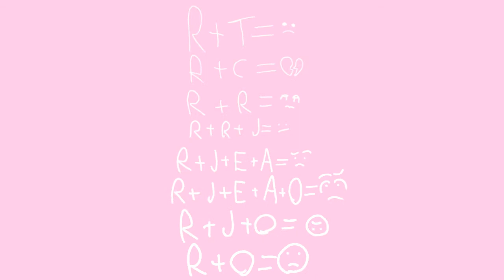sick of love! meme| original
~information~
~Charcters and audio~
☆Charcters: raven (the furry one), jelly (robins fursona). furry versions of: starlight (callies persona), autumns persona, evelyns person, ash, and jaiden
~Resources~
♤Apps/programs used: flipaclip, ibispaint